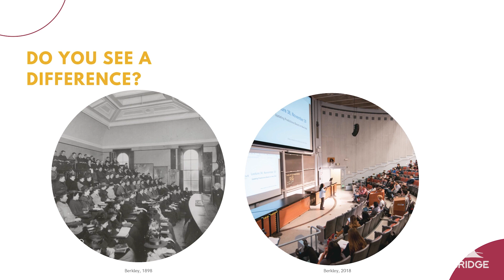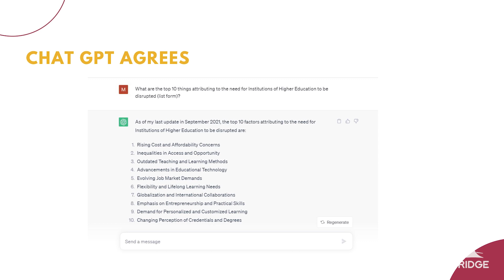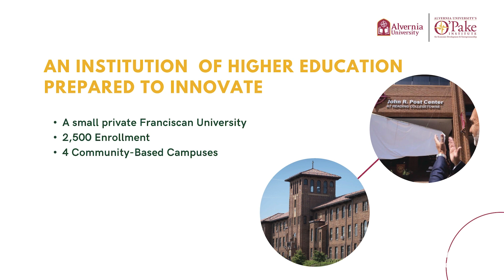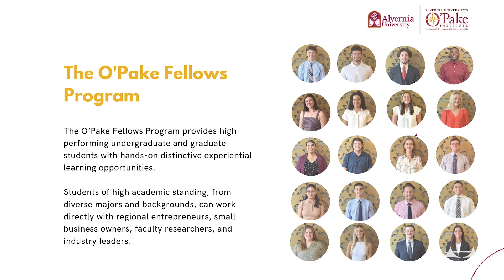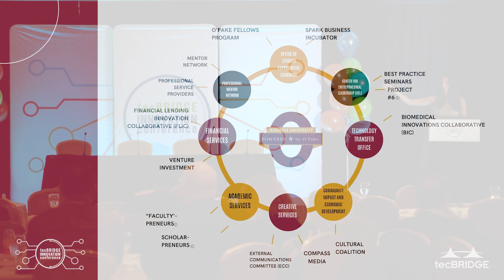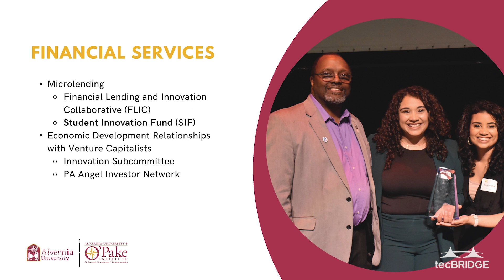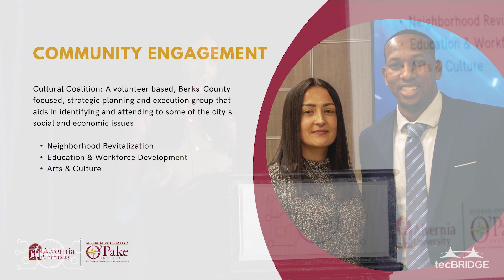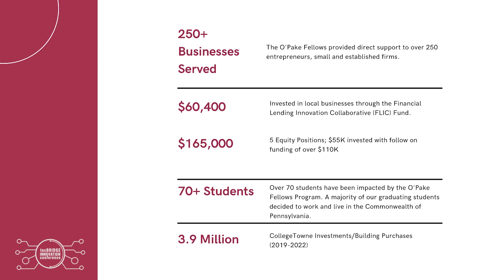Student Engagement as a Differentiator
Academic Track Invited Talk #5 with Michelle Conway from Alvernia University